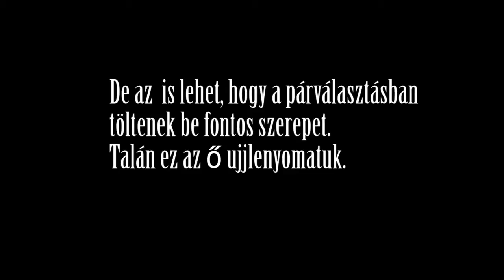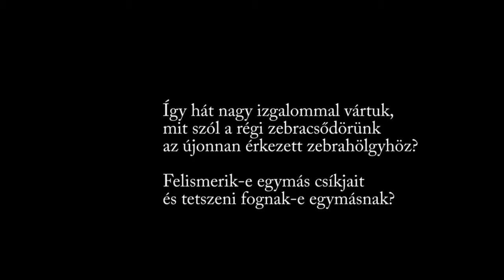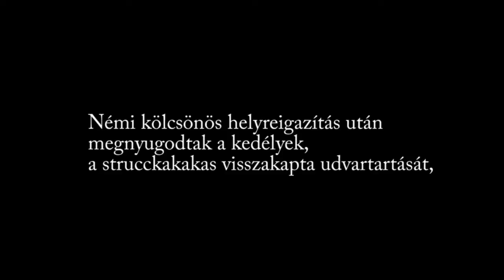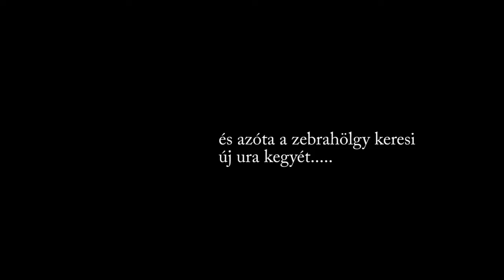Z, mint zebra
Új zebra a régi mellé a Debreceni Állatkertben. Mit kezdenek egymással?  Mi ez a hang a videó elején? Milyen alfajhoz tartoznak ezek a zebrák?